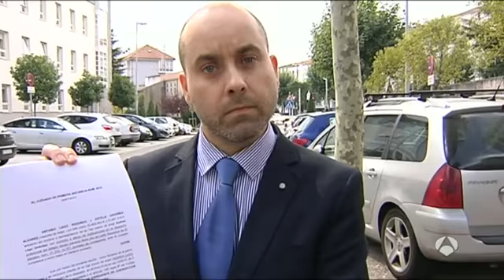Fallece Andrea, un precedente para los menores con enfermedad terminal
Andrea, la niña de 12 años con una enfermedad neurodegenerativa irreversible, ha fallecido en el Hospital de Santiago. Su caso reabrió esta semana el debate sobre el derecho a una muerte digna, como solicitaban sus padres. Los médicos aceptaron el pasado martes que se le retirara la alimentación artificial a la menor al empeorar su estado.